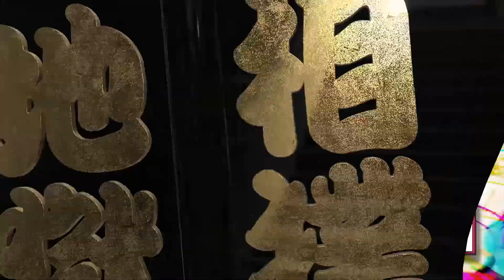なんでも大相撲〜香橙VSサーターアンダギー〜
じゃじゃじゃじゃ～ン！

この番組は「じゃじゃじゃ」と「じゃ～ン」が人工知能の「AIさん」と一緒に旅をしながら、旅の途中で様々なキャラクターやコンテンツとの出会いによって、
いろいろな経験をつみながら成長していきます。果たして、じゃじゃじゃとじゃ～ンは、元の姿に戻れるのか？そして、AIとは何者なのか？